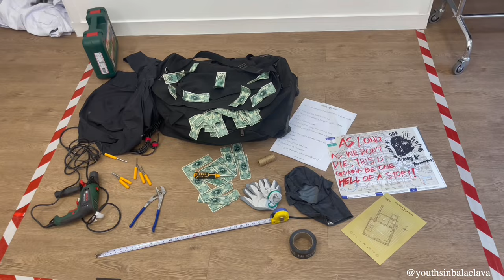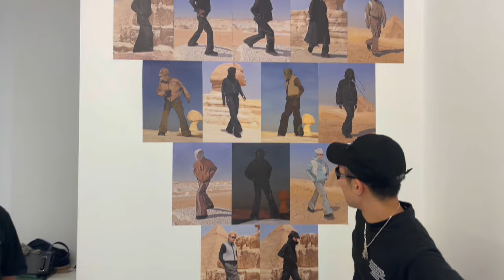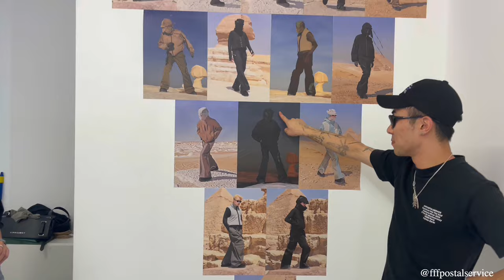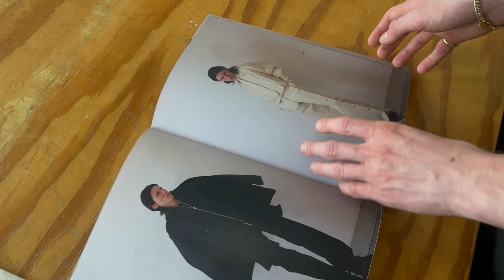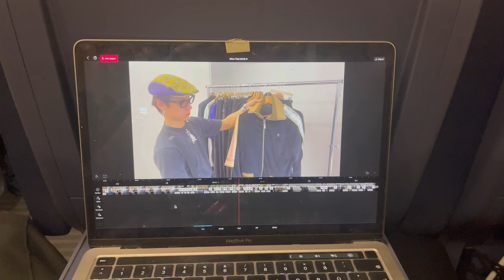PARIS FASHION WEEK / SS24 / VLOG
Featuring: NoFaithStudios, Julius Juul, FFFPOSTALSERVICE, youthsinbalaclava, objekt.official etc.
Don't miss out my Look 2 Shooting!!!

Big thanks to Paula for filming many parts of this video! Insta: paulafranzii